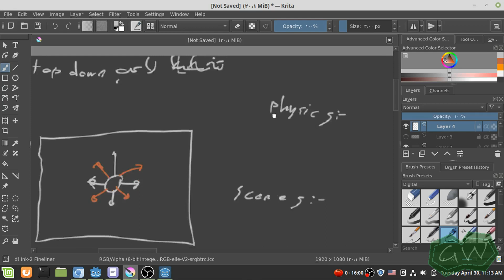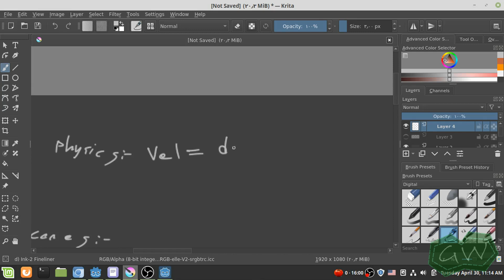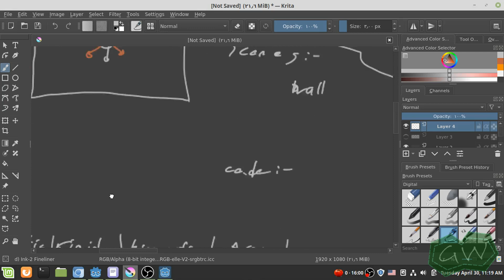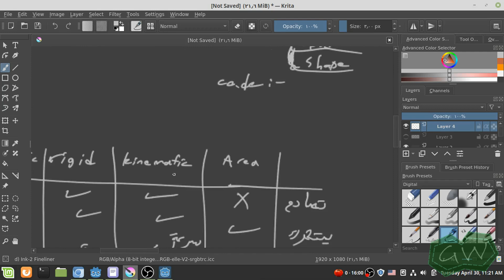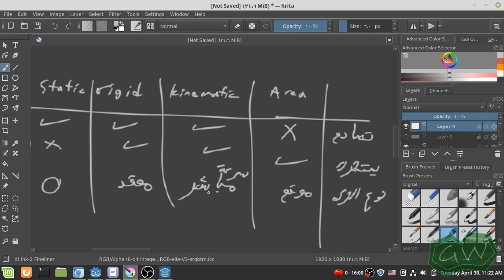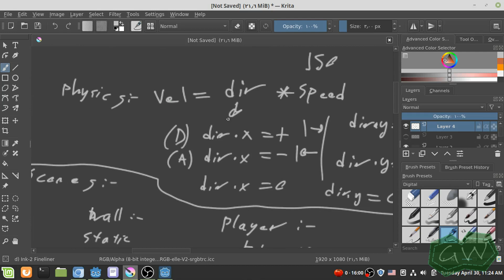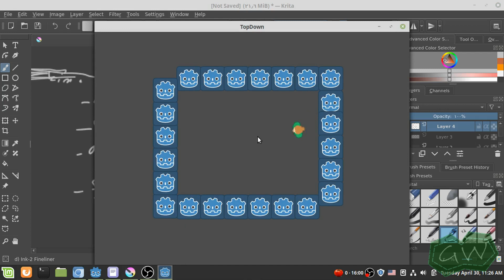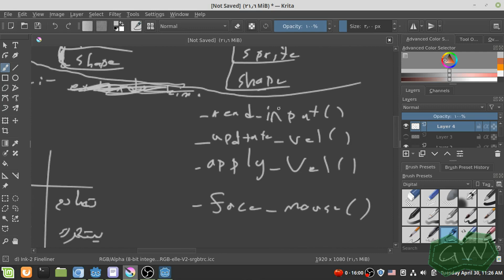تطوير الألعاب لاعب توب داون 1: تخطيط و مفاهيم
في هذا الفيديو أقوم بإستعراض الأمور اللتي سنقوم ببنائها داخل مجموعة الفيديوهات القادمة و هي لاعب مع حركة TopDown و أقوم بتخطيط الأمور المحورية و أسلوب العمل اللذي سوف نتبعه.